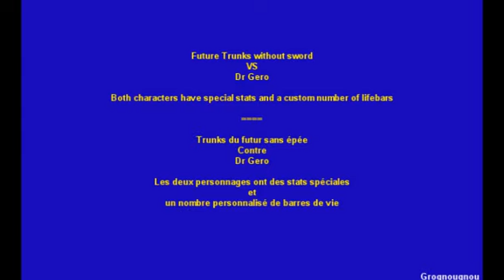Future Trunks without sword VS Dr Gero (DBZ Tenkaichi 3 Mod)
Future Trunks VS Doctor Gero (Future Trunks in black outfit without sword in Dragon Ball Z Budokai Tenkaichi 3).

Both Future Trunks and Dr Gero have special stats and a custom number of lifebars.

Trunks du futur en t-shirt noir et sans épée contre le docteur Géro (DBZ Tenkaichi 3 Mod).

Video made for entertainement purposes.